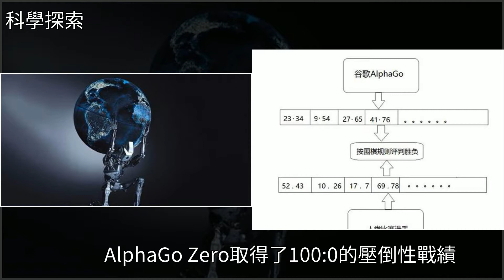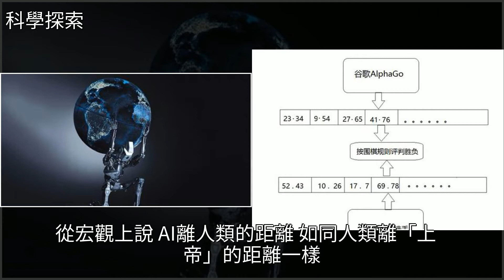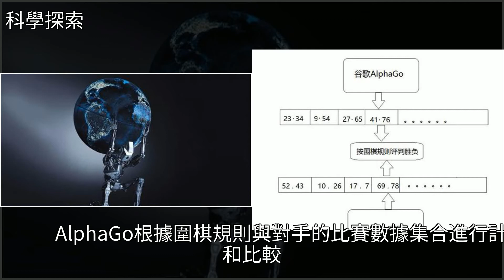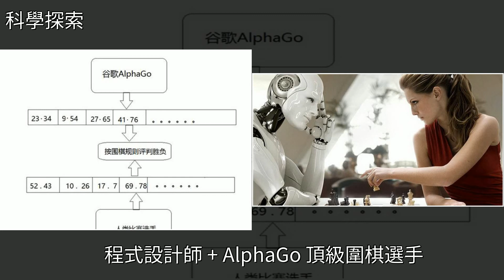不用恐懼AI的高速發展，論擊敗阿法狗（零）最簡單的方法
不用恐懼AI的高速發展，論擊敗阿法狗（零）最簡單的方法人工智能,程序員,世界歷史,圍棋,韓國不用恐懼AI的高速發展，論擊敗阿法狗（零）最簡單的方法人工智能 程序員 世界歷史 圍棋 韓國